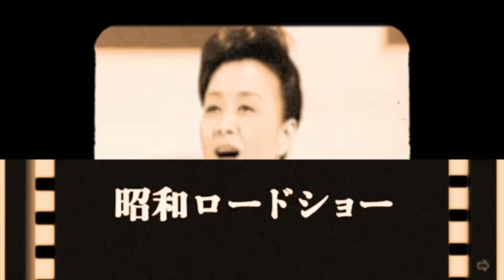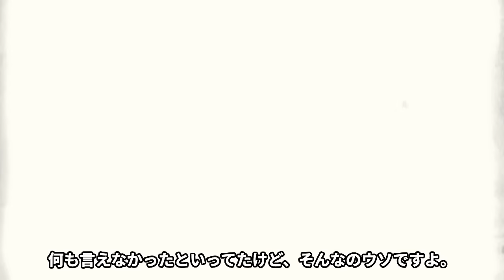板野俊雄が暴露した東山とジュリーの同棲生活の実態に恐怖した...『JJS』のリーダーがジャニーズ時代に性病に感染し暴行された真相...社長から受けた鬼畜の所業に恐怖した...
今回の上映する人物は、板野俊雄さん。

1975年に3人組グループ

「ジャニーズ・ジュニア・スペシャル（JJS）」の

リーダーとしてレコードデビューした元所属タレントでもあり、

ジャニーズ事務所の表も裏も知り尽くした人物。

72年、フォーリーブスの付き人募集に応募した板野俊雄さんが

事務所で働き始めたのは16歳のときでした。

75年に、郷ひろみさんのバックダンサーを経て、

ジャニーズ・ジュニア・スペシャルの一員としてレコード・デビュー。

後に、VIPの一員として再デビュー。

その後、「ジャPAニーズ」のメンバーに。

ジャニーズの幾つかのユニットを渡り歩いているが、

田原俊彦さんのバック・ダンザー・グループ「ジャPAニーズ」の

一員としてが最も有名です。

そんな板野俊雄さんの経歴や暴露について紹介します。